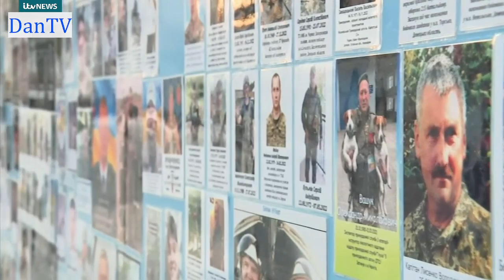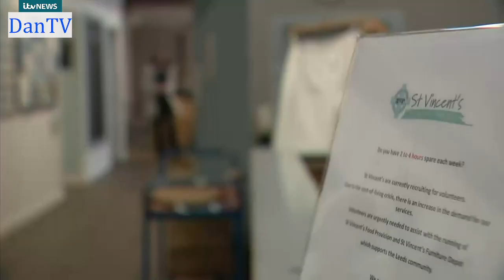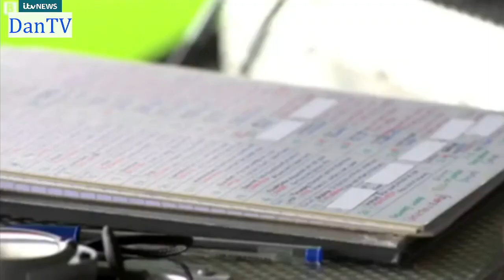Itv News At Ten With Julie Etchingham | Thursday 23rd February 2023 | DanTV